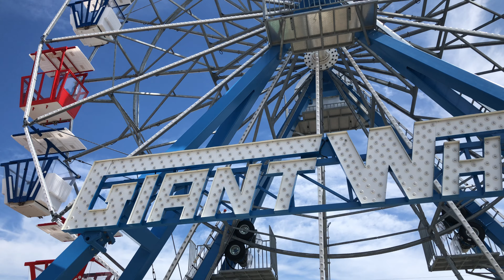Technical Park 22 Mt Ferris Wheel – New Road Model - Review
Here is a video review of the 22 Mt ferris wheel – new road model by Technical Park.